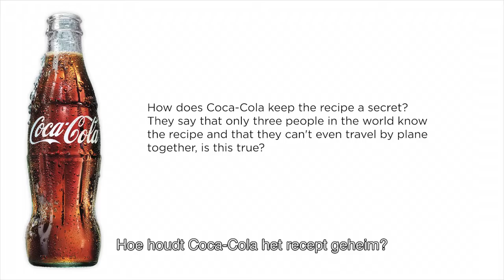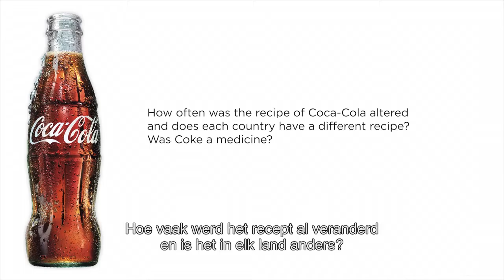Wat je altijd al wou weten over Coca-Cola - 5 vragen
Ted Ryan,  Director Heritage Communications van The Coca-Cola Company beantwoordt de 5 meest gestelde vragen over Coca-Cola.